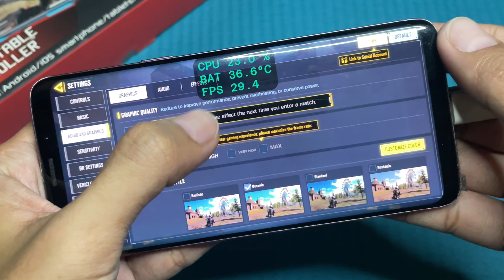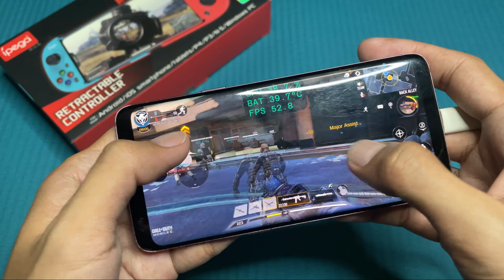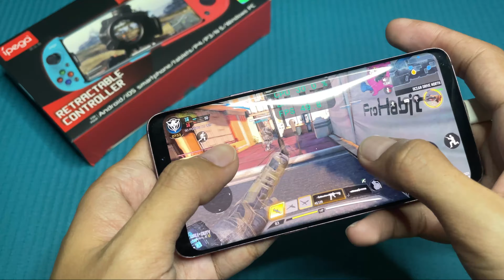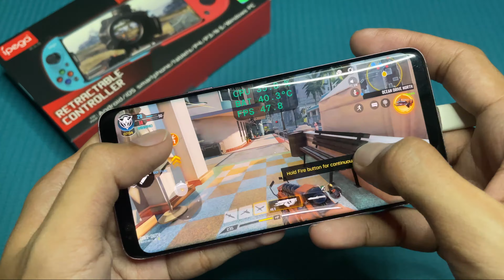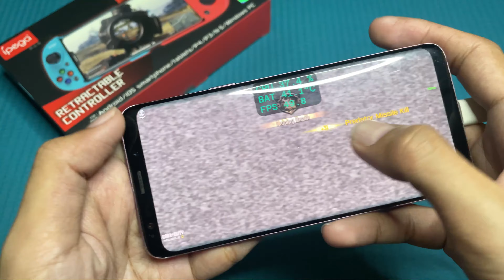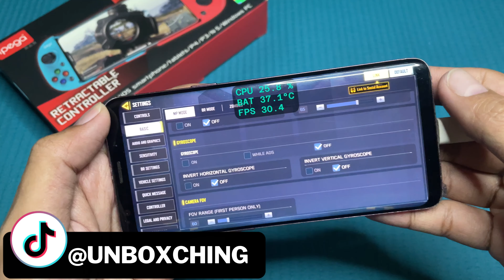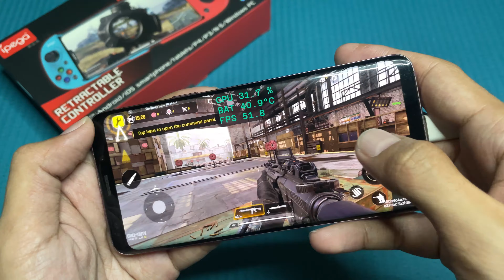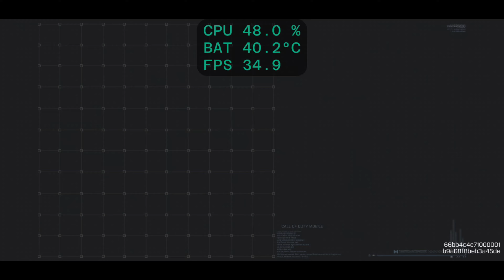Call of Duty Mobile in Samsung Galaxy S9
Call of Duty Mobile in Samsung Galaxy S9 (Hand Cam + Screen Recorded Gameplay)

Game Test of Call of Duty Mobile in Samsung Galaxy S9
- Android Version: 10 ; OneUI: 2.5
- CPU: Qualcomm SDM845 Snapdragon 845 (10nm)
- RAM: 4GB
- Resolution: 1440 x 2960P